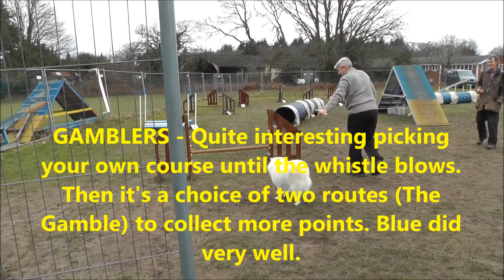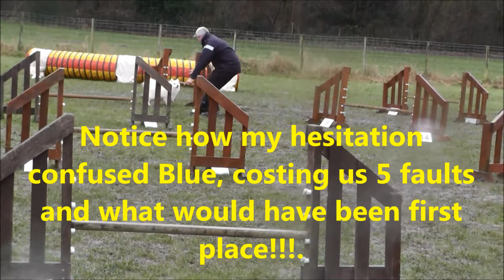Blue at February's Scallywaggs winter series.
A great agility day at Scallywaggs, the last of the winter series.  Blue was great but i was still suffering with a chest infection. Later turned very wet and slippery underfoot.